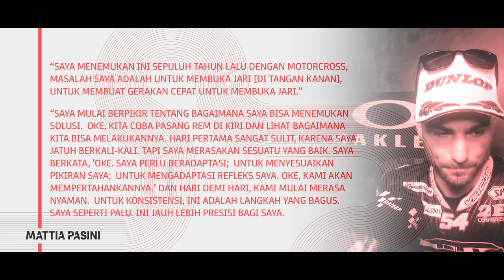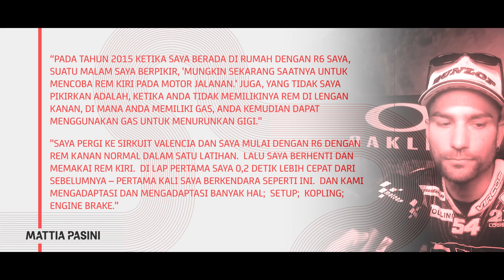PEMBALAP TANPA REM DEPAN (DI SISI KANAN), MATTIA PASINI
Kali ini GP Racing Indonesia bakal bahas Mattia Pasini, salah satu dari sekian banyak talenta hebat dari Italia. Pasini memiliki kemampuan yang cukup hebat di lintasan, sayangnya Pasini telat melakukan eksperimen modifikasi pada motornya, seandainya dia melakukan modifikasi itu lebih awal mungkin karirnya akan jauh lebih baik.. kira kira modifikasi apa yang Pasini lakukan pada motornya?.. simak video berikut